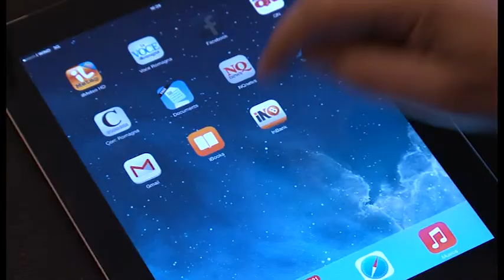Spot BANCA DI RIMINI "App InBank"